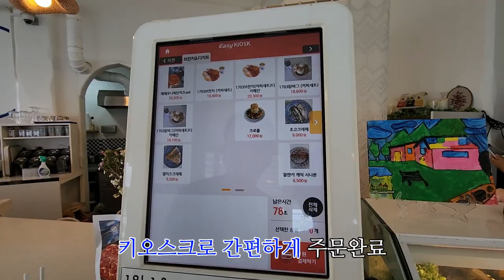[카페투어] 경북 포항 오션뷰카페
경북포항에 위치한 카페1703
오딘,러블랑과 가까이 있어요